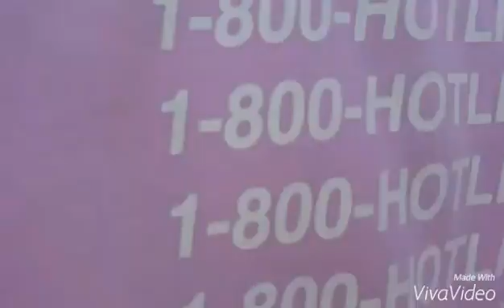A wilson crimbus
Merry christmas hotline bling